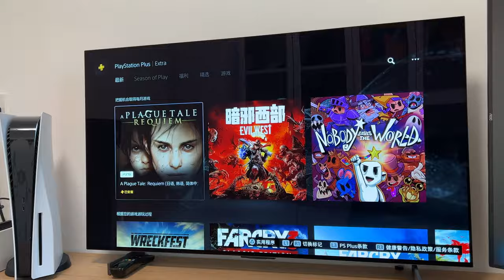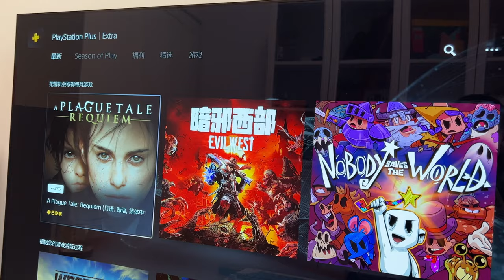2024年PS首个会免游戏《瘟疫传说:安魂曲》今天可以免费玩了，有60帧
这游戏好玩吗